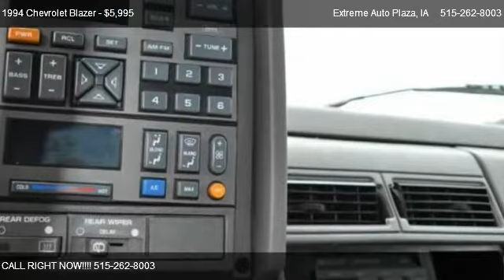Chevrolet Blazer K1500 @ Extreme Auto Plaza